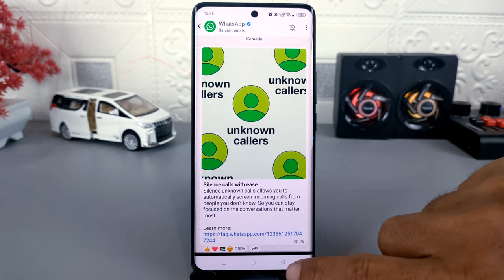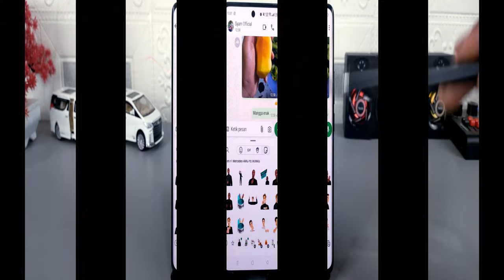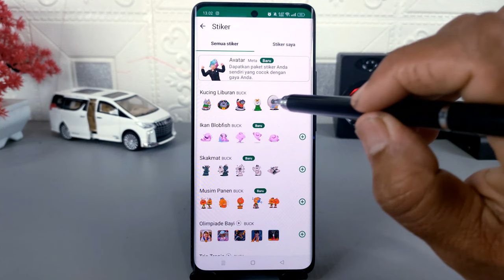5 Fitur Terbaru Whatsapp Yang Bisa Langsung Dicoba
Assalamualaikum apa kabar teman-teman semua, di video ini saya share ke kalian semua 5 fitur terbaru di WhatsApp yang sudah bisa dicoba.
Dan untuk WhatsApp beta yang saya gunakan pada video ini adalah versi 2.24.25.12 yang merupakan versi terbaru saat video ini dibuat.

Sebelumnya harap diperhatikan, jika kalian tidak menemukan sebagian fitur yang telah saya sebutkan di video ini, maka kemungkinan besar fitur tersebut masih bertahap diluncurkan untuk beberapa pengguna saja, jadi bersabar saja dan tunggu update di versi WhatsApp berikutnya.

Terima Kasih